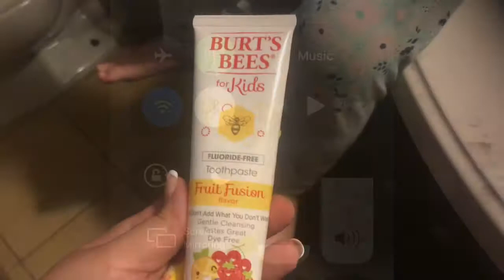Party time and a tired momma